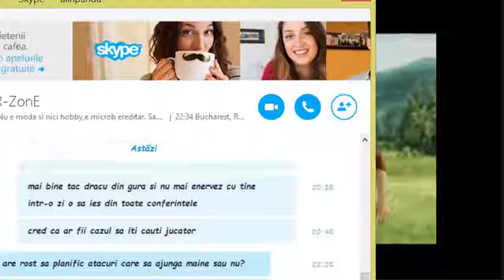Consilier de urgenta Gabi si Marian